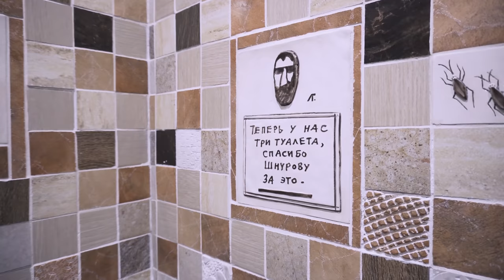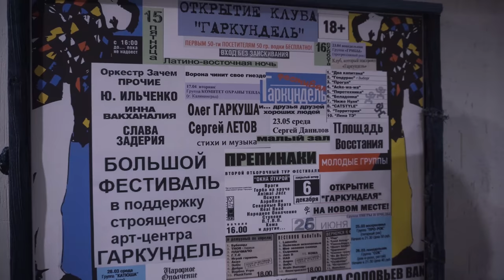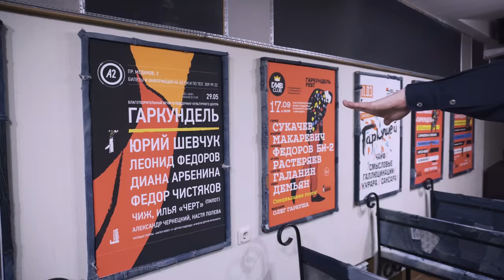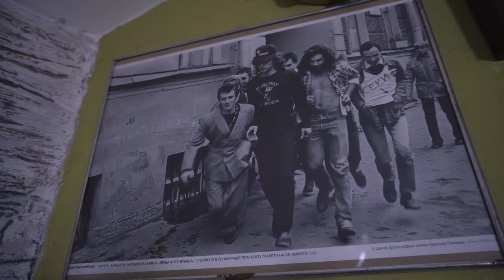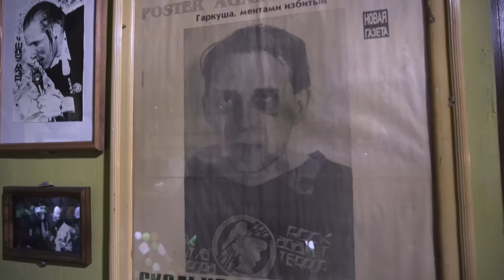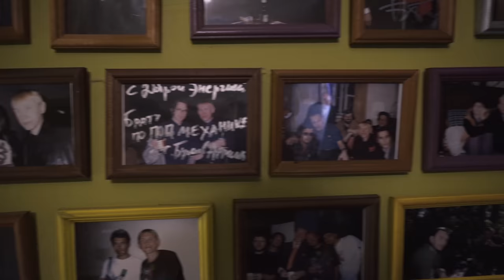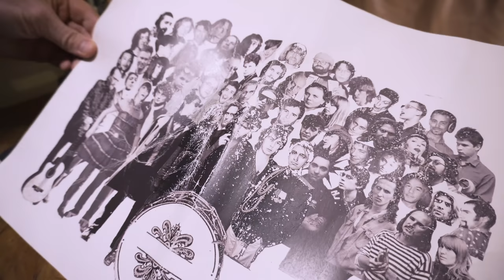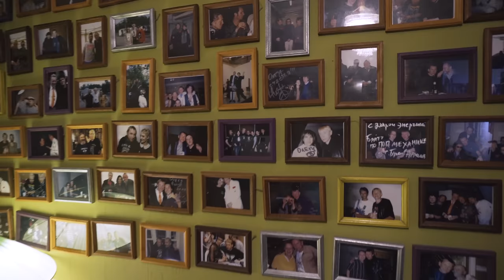Питер с Олегом Гаркушей (АукцЫон) - путь рокера 80-х